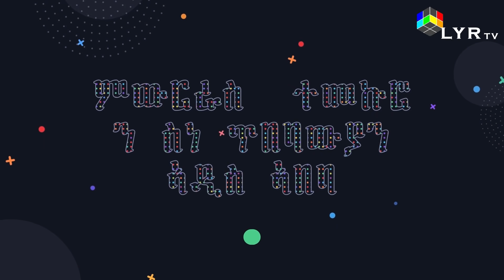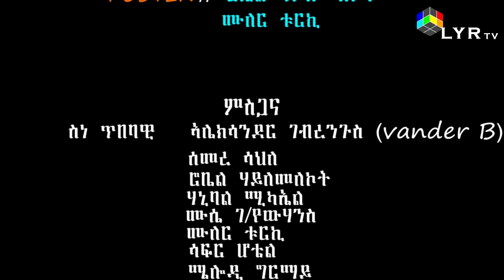New eritrean 2021#መደብ መድረክ-ምዉርራስ vs award's legend artist#rigat-tekle part 3 by#awet-gebrexadik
New eritrean 2021#መደብ መድረክ-ምዉርራስ vs award's legend artist#rgat-tekle part 3 by#awet-gebrexadik
Love your refugee Welcome to LYR TV Music Channel. We are very proud to present to you Eritrean and  Ethiopian music.We will continue to deliver an amazing and quality Eritrean and Ethiopian music industry to you.
Thank you for contacting LYR TV! Please let us know how we can help you.

ኣብ telegram
LYR TV
ኣብ Facebook
yoniroki
ኣብ Instagram @official yoniroki
ኣብ Imeil